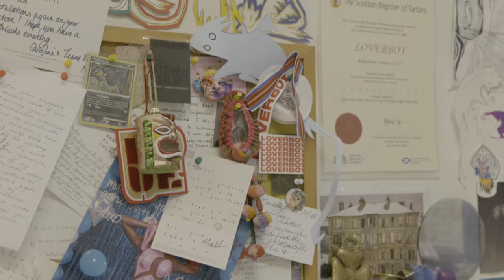Charles Jeffrey LOVERBOY AW21 ‘GLOOM’ DOCUMENTARY PART 1